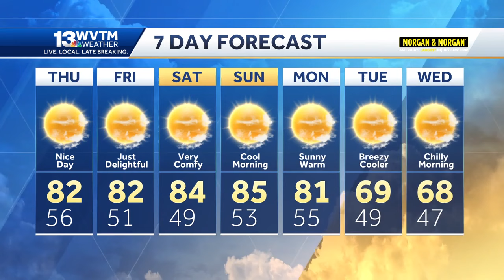Milton heads for the Atlantic and the first Arctic air of the Fall heads for Alabama next week